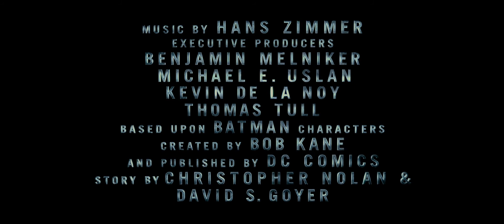Batman: O Cavaleiro das Trevas Ressurge - Teaser Trailer (Legendado) | Warner Bros. Pictures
Sinopse: O roteiro de Batman: O Cavaleiro das Trevas Ressurge, foi escrito por Christopher Nolan e Jonathan Nolan, e a história é de Christopher Nolan & David S. Goyer. O filme tem produção de Emma Thomas, Christopher Nolan e Charles Roven, que já trabalharam juntos em Batman Begins e no sucesso de bilheteria O Cavaleiro das Trevas. Os produtores executivos são Benjamin Melniker, Michael E. Uslan, Kevin De La Noy e Thomas Tull, com Jordan Goldberg como coprodutor. O filme é baseado nos personagens que aparecem nas histórias em quadrinhos publicadas pela DC Comics. Batman foi criado por Bob Kane.

Batman: O Cavaleiro das Trevas Ressurge é uma apresentação da Warner Bros. Pictures, em associação com a Legendary Pictures. Com estreia mundial prevista para 27 de julho de 2012.